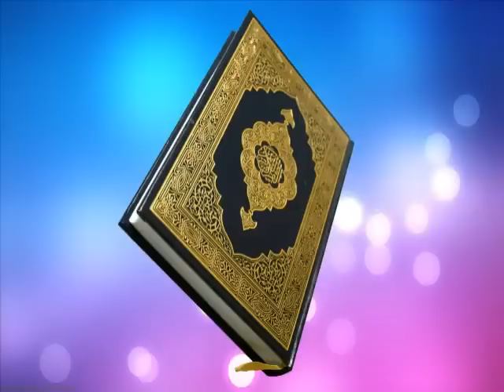Sourate "Ad Dokhan"